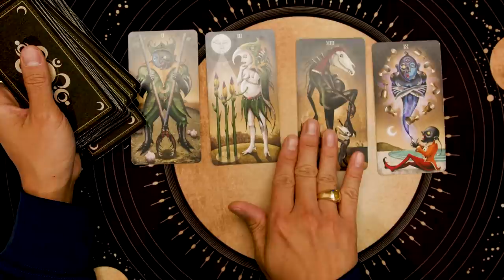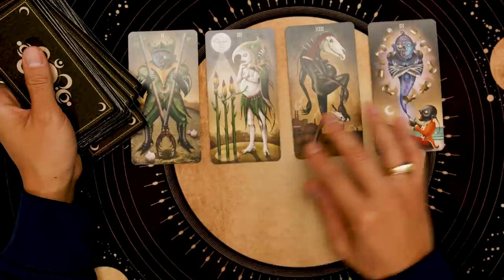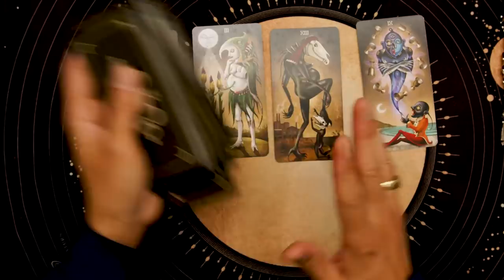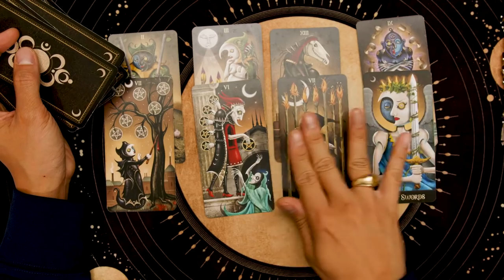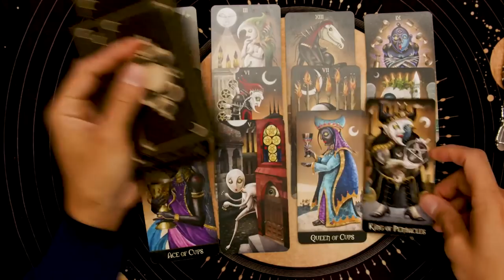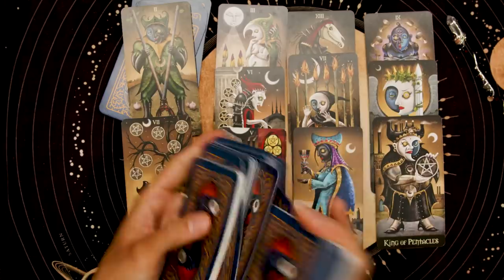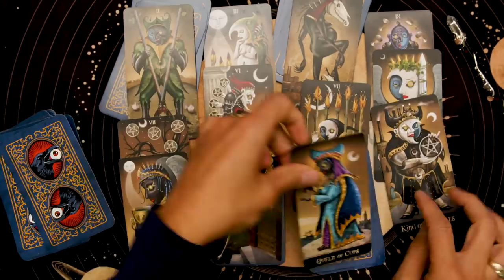Libra “Do These Steps To Manifest The Connection” April 11-18, 2022 Weekly Tarot Reading